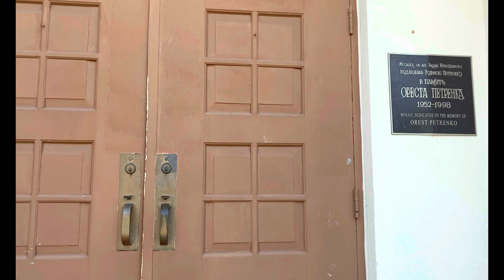🇺🇸Maryland《⛪️St. Andrew Ukrainian Orthodox Cathedral🇺🇦💛💙》